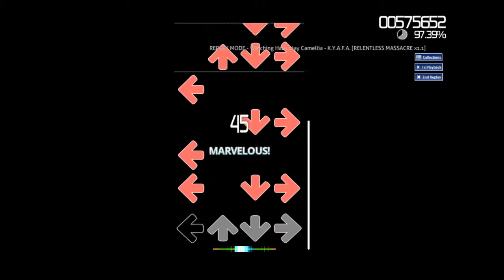Camellia - K.Y.A.F.A.[RELENTLESS MASSACRE x1.1] 96.87%